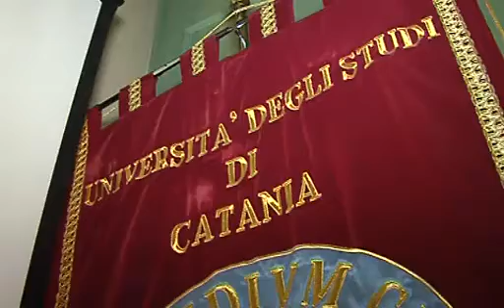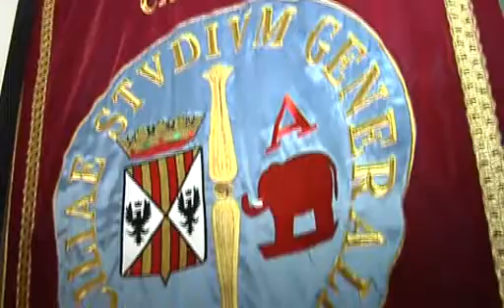università: appelli straordinari anche per studenti in corso